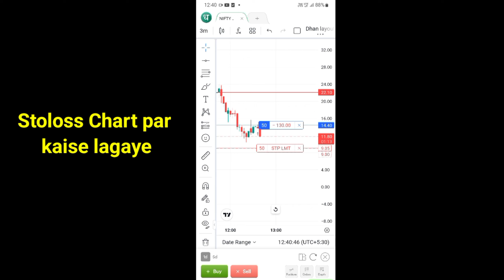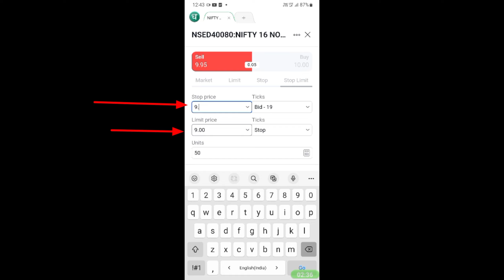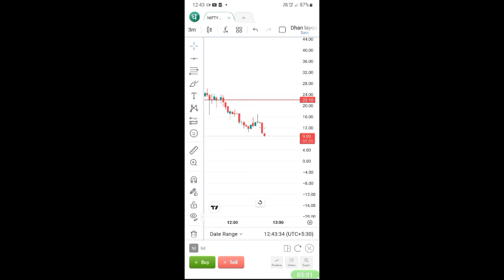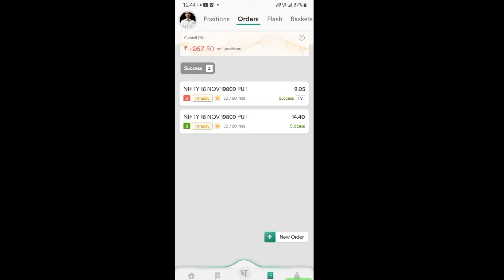Chart Par Stoploss Kaise Lagaye ( SL Trail Kaise kare)